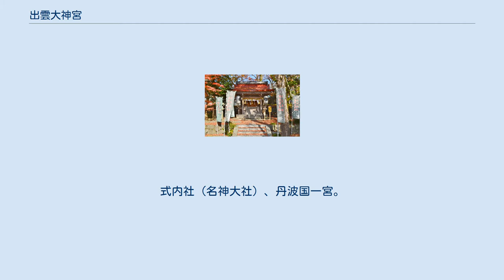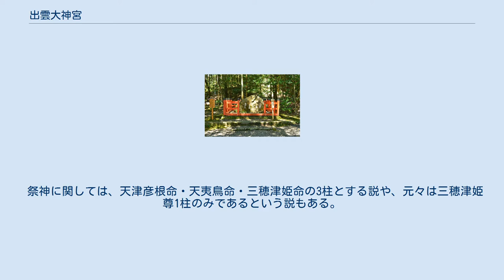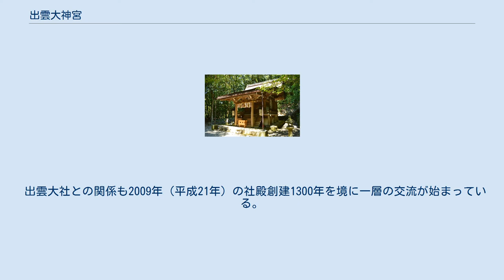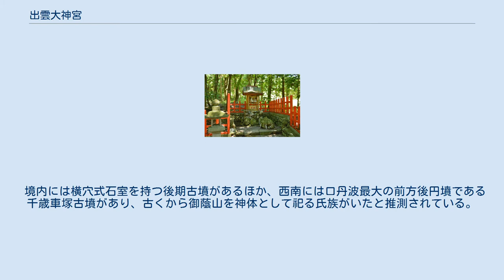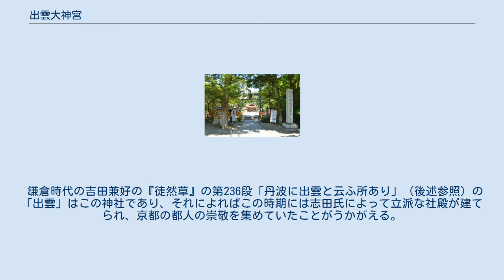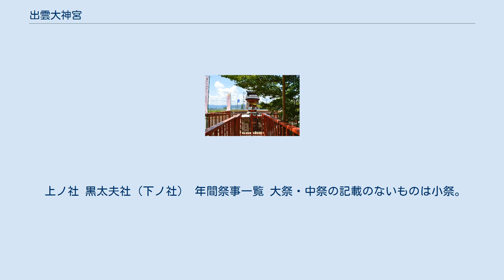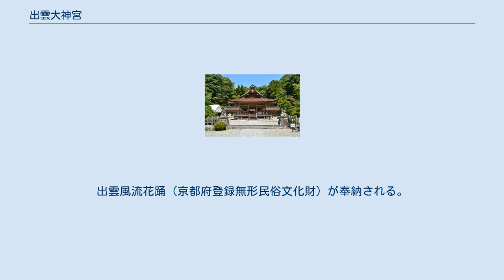出雲大神宮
神体とする御蔭山手前は宮池。
 大鳥居 出雲大神宮（いずもだいじんぐう）は、京都府亀岡市にある神社。
式内社（名神大社）、丹波国一宮。
旧社格は国幣中社で、現在は神社本庁に属さない単立神社。
 旧称は「出雲神社」。
別称として「元出雲」や「千年宮」とも。
 亀岡盆地東部に立つ御蔭山（みかげやま。御陰山、御影山、千年山とも）の山麓に鎮座。
古くは御蔭山を神体山として祀る信仰があったとされ、社殿は和銅2年（709年）に創建されたと伝える。
 「元出雲」の別称は、出雲大社が出雲大神宮からの分霊とする社伝（後述）に由来する。
いわゆる出雲大社は明治時代に至るまで「杵築大社」を称していたため、江戸時代末までは「出雲の神」と言えば出雲大神宮を指していたとされる。
 現在の本殿は重要文化財に指定されている。
 祭神に関しては、天津彦根命・天夷鳥命・三穂津姫命の3柱とする説や、元々は三穂津姫尊1柱のみであるという説もある。
 出雲大神宮は「出雲」を社名としているが、島根県の出雲大社や同じ亀岡市内にある出雲大社京都分院（亀岡市下矢田町）とは別法人の神社である。
 祭神の大国主神については、一般には出雲国の出雲大社（杵築大社）から勧請したとされている。
ただし社伝では逆に、出雲大社の方が出雲大神宮より勧請を受けたとし、「元出雲」の通称がある。
社伝では、『丹波国風土記』逸文として「元明天皇和銅年中、大国主神御一柱のみを島根の杵築の地に遷す」の記述があるとする（ただし、社伝で主張するのみでその逸文も不詳）。
 出雲大社との関係も2009年（平成21年）の社殿創建1300年を境に一層の交流が始まっている。
参道に立つ「国幣中社 出雲神社」の社名標は出雲大社の元宮司・千家尊福の筆によるものである。
また2014年（平成26年）に造られた正面の石碑「丹波國一之宮　出雲大神宮」の揮毫は出雲大社現宮司・千家尊祐の筆である。
 創建の年代は不詳。
前述のように社伝では、『丹波国風土記』逸文として「元明天皇和銅年中、大国主神御一柱のみを島根の杵築の地に遷す」の記述があるという。
 社伝では、和銅2年（709年）10月21日に社殿が建てられたとする。
『古事記』・『日本書紀』には国譲りの神事が記載されるが、丹波国は出雲・大和の両勢力の接点にあり、国譲りの所由によって祀られたとされる。
 境内には横穴式石室を持つ後期古墳があるほか、西南には口丹波最大の前方後円墳である千歳車塚古墳があり、古くから御蔭山を神体として祀る氏族がいたと推測されている。
 国史の初見は『日本紀略』の弘仁8年（818年）12月16日条「丹波国桑田郡出雲社、名神に預る」という記述であり、この時代にはすでに有力な神社になっていたことがわかる。
 平安時代中期の『延喜式神名帳』では「丹波国桑田郡 出雲神社」と記載され、名神大社に列している。
正応5年（1292年）には、雨乞いの功を示したことから神階が最高位の正一位まで昇った。
 鎌倉時代の吉田兼好の『徒然草』の第236段「丹波に出雲と云ふ所あり」（後述参照）の「出雲」はこの神社であり、それによればこの時期には志田氏によって立派な社殿が建てられ、京都の都人の崇敬を集めていたことがうかがえる。
 貞和元年（1345年）、足利尊氏により現在の社殿が造営されたとされる。
 明治4年（1871年）5月14日に近代社格制度において国幣中社に列した。
また、神宮寺を現在の極楽寺に借地移転した。
極楽寺所蔵で重要文化財に指定されている十一面観世音菩薩像は、神宮寺時代に安置していたものとされる。
 戦後、現在の「出雲大神宮」に改称した。
 本殿（国の重要文化財） 本殿は室町時代前期、足利尊氏による元徳年間または貞和元年（1345年）の改修と伝える。
三間社流造で、前室を有し、屋根は檜皮葺である。
装飾は蟇股・手挟程度にとどめたうえ、太い木割を使用した豪壮な社殿になる。
 拝殿は入母屋造妻入、檜皮葺で舞殿形式。
明治11年（1878年）造営。
 境内には「真名井の水」と呼ばれる湧き水がある。
マグマの接触変成岩層から湧き出している。
古来より御神水と崇められてきたという。
 古来より御蔭山は国常立尊の鎮座する地として禁足地とされた。
現在も立ち入り可能なのは、国常立尊を祀る磐座までの参道のみである。
 かつては36社の摂末社...